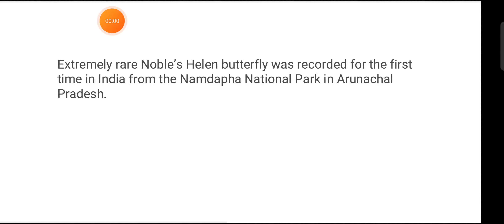namdapha tiger reserve